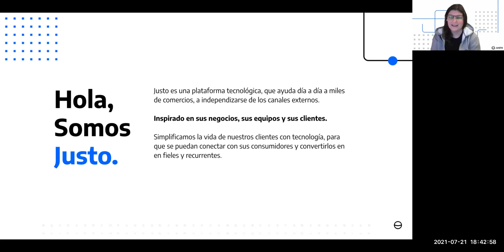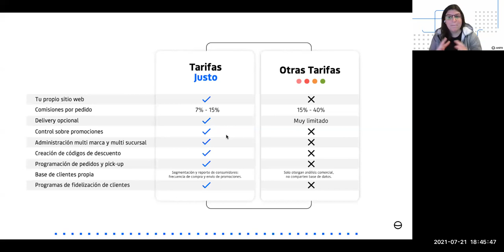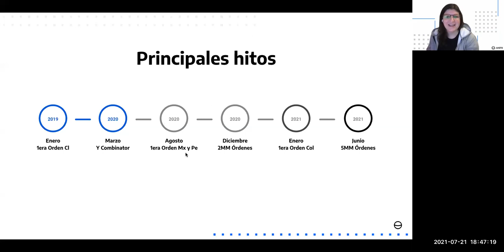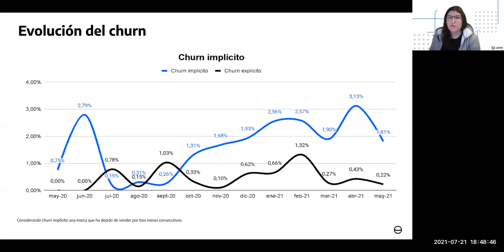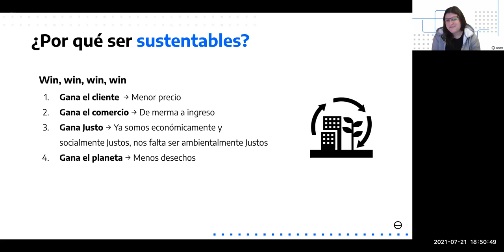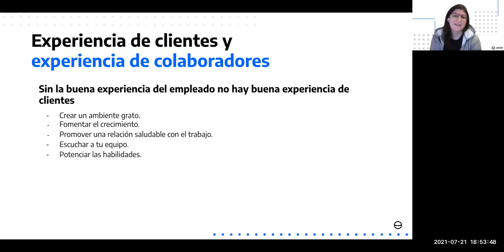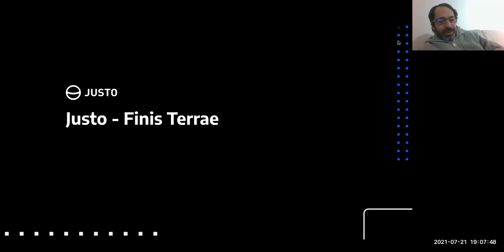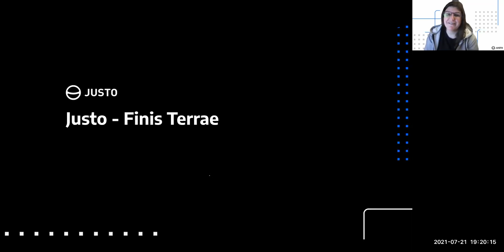Webinar: Momentos MBA | Facultad de Economía y Negocios - U. Finis Terrae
El 21 de julio a las 18:30 vía zoom el área de Postgrado de la Facultad de Economía y Negocios realizó el Webinar: “Momentos MBA”. Que contó con la participación de Michelle Segal, Chief of Customer Experience en JUSTO, startup chilena que llegó a crecer a un ritmo de tres dígitos en plena crisis sanitaria. En la instancia Michelle explicó cómo la experiencia ha sido clave en su modelo de negocio.